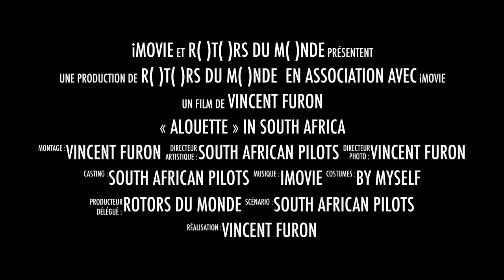« ALOUETTE » In South Africa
Brakpan Airfield (South Africa)

Many Thank's to
Anton Nel
Charles Fuller
Rob Osner

Vincent Furon